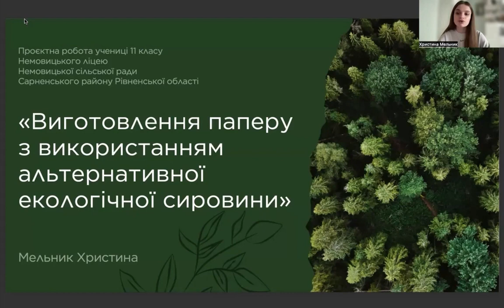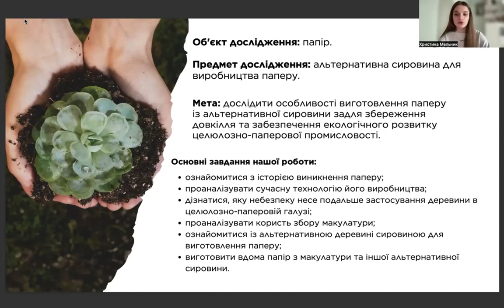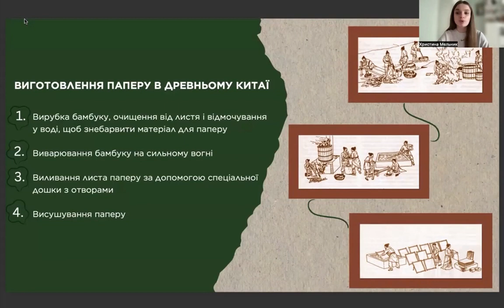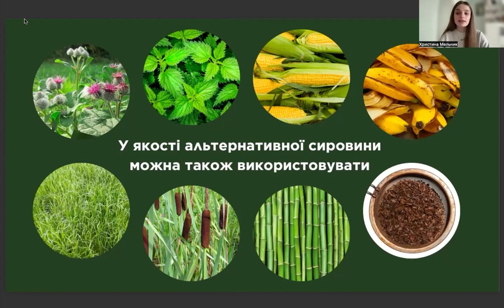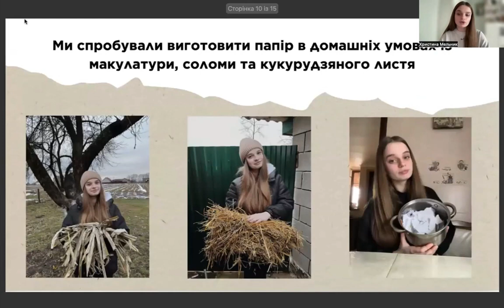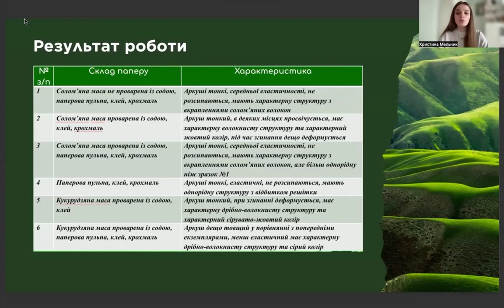Виготовлення паперу з використанням альтернативної екологічної сировини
Мельник Христина Едуардівна

Керівник
Колядко Сюзана Юріївна, вчитель біології Немовицького ліцею Немовицької сільської ради Сарненського району Рівненської області

Папір як матеріал є незамінним ресурсом у суспільному житті, він вплинув на розвиток багатьох сфер життєдіяльності людини. Проте використання тільки деревини для його виготовлення може досить швидко привести до повного знищення лісів на планеті. Тому в нашій роботі ми проаналізувати сучасну технологію виробництва паперу, глибше дізналися, яку небезпеку несе подальше застосування деревини в целюлозно-паперовій галузі, проаналізувати користь збору макулатури, дослідили способи виділення целюлози з різних типів сировини й глибше розглянути проблему вторинної переробки паперової продукції. Значну увагу ми приділили практичним аспектам ставлення до природи. Ми довели, що в домашніх умовах можливо самостійно переробляти використаний папір за найменших витрат – це приклад вторинної переробки та збалансованого ресурсокористування.
Проєкт надано на Всеукраїнський конкурс винахідницьких і раціоналізаторських проєктів еколого-натуралістичного напряму 2024.